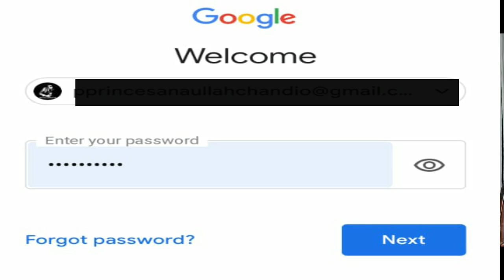Google Deleted New YouTubers Account | Google New Update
ASSALAM O ALAIKUN FRIEND
GOOGLE NE TO HAD KAR DI
GOOGLE K AISE FACTS JIS SE AP SABKO BACHNA CHAHIYE

AAMIR SIDDIQUE ACCOUNT DELETE...

CARRYMINATTI DELETED VIDEO...

TIKTOK RATTING GROW UP WHY...